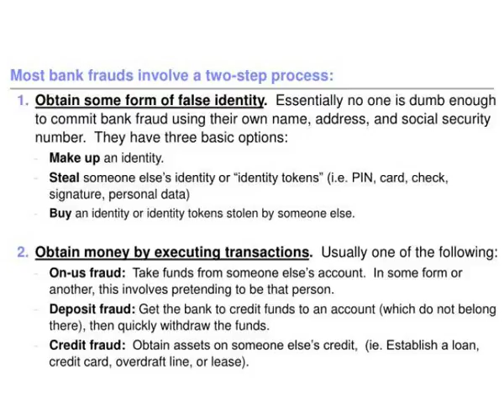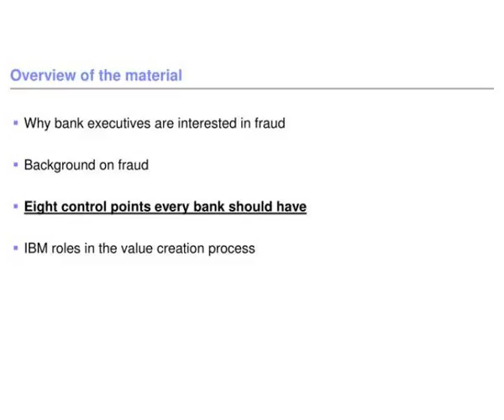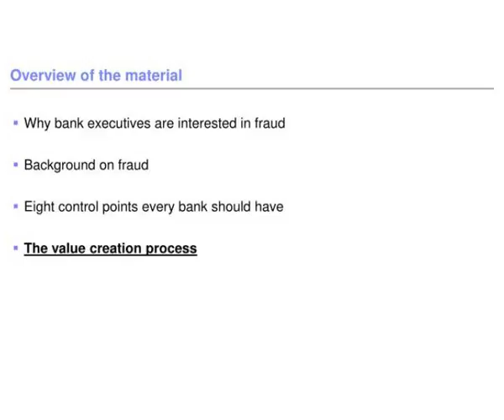fraud best practices for banks